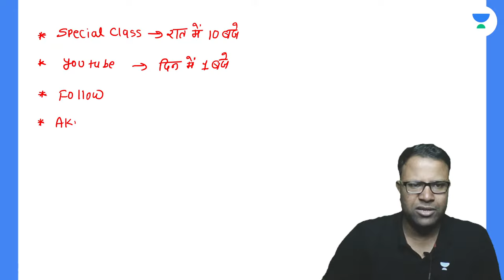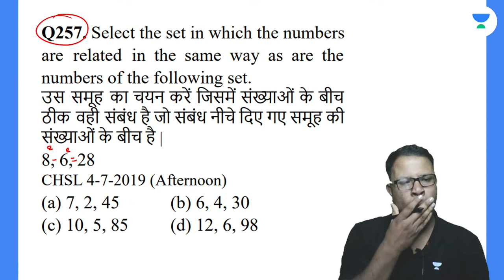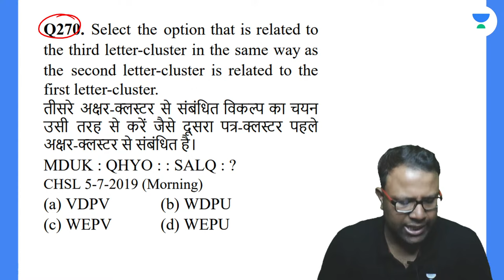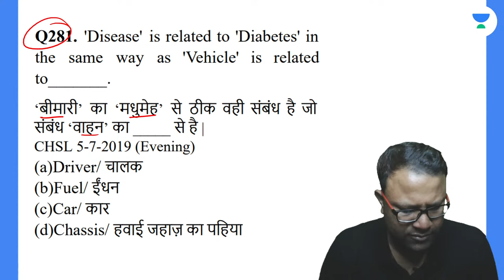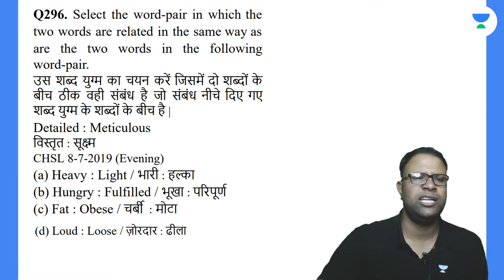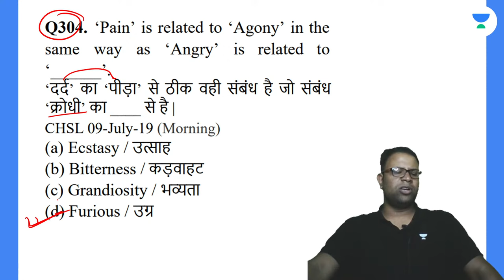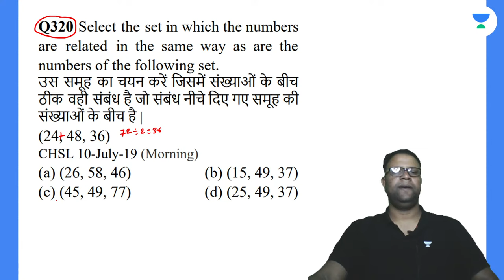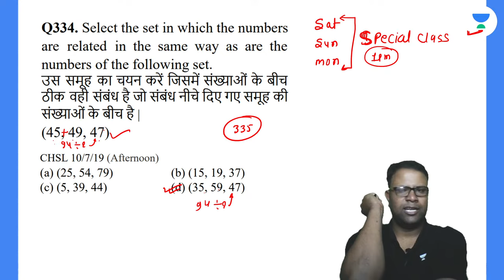Reasoning Top 50 MCQs | JSSC CGL 2023 | Anand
Enhance your reasoning skills for the JSSC CGL 2023 with Anand Kumar in the Agnipath Series. Dive into the top 50 multiple-choice questions and boost your preparation for success in this competitive exam.

➤ *Use Code ''AKR5'', Unlock FREE Special Classes on our platform, & also Get Exciting off on your Subscription today.

➤ About the Educator:  Anand Kumar has over 10 years of teaching experience and has mentored JPSC/JSSC students since 2010 for exams such as SSC, Banks, JSSC CGL, JSSC SI, JSSC +2 LEVEL and JTET. His expertise in Reasoning and effective communication skills make him an ideal mentor for those looking to deepen their understanding of the subject and excel in their academic pursuits.

You can enroll to Unacademy Subscription and get the following benefits:
1. Learn from your favourite teacher
2. Dedicated DOUBT sessions
3. One Subscription, Unlimited Access to Live Online Classes and Videos
4. Real-time interaction with best-in-class teachers
5. You can ask doubts in live online classes
6. Limited students in each Class
7. Download the videos & watch them offline
Feel free to spread the word – share the videos with your friends and classmates.